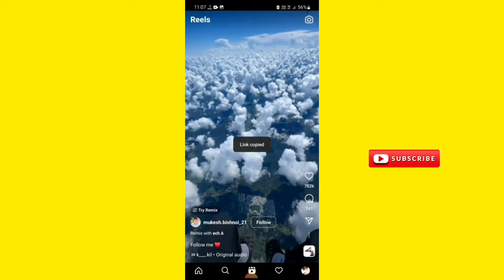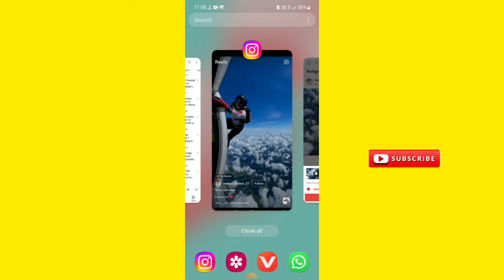instagram reels video kaise download kare। instagram reels ki video download kaise karen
is video me bataya gaya hai ki instagram reels video kaise download kare jate hai.